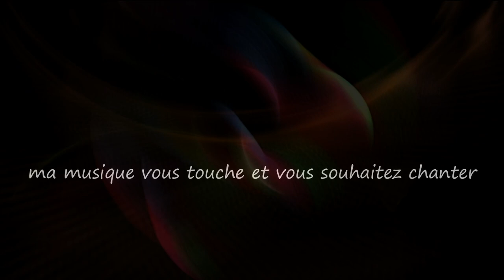Evanescent...Musique & Paroles Le monde d'Epsilon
"Évanescent" est une chanson qui explore la nostalgie de voir nos souvenirs disparaître avec le temps. Les paroles évoquent la fugacité de la vie et la manière dont même les moments les plus précieux finissent par s’évanouir, laissant derrière eux un sentiment de vide. Malgré cela, la chanson trouve de la beauté dans la réminiscence et la lumière qui persiste même lorsque les souvenirs s'estompent...

Paroles "Évanescent"

Couplet
Dans le silence de la nuit, je regarde en arrière,
Tous ces moments précieux, maintenant éphémères,
Comme des ombres dans la brume, ils s'effacent lentement,
Le temps emporte tout, même nos rires d'antan.

Couplet
Les visages familiers se perdent dans l'oubli,
Les mots doux chuchotés, maintenant sont partis,
Nos promesses d'éternité, se sont envolées avec le vent,
Et je me retrouve seul, dans ce monde indifférent.

Couplet
Chaque battement de mon cœur résonne comme un adieu,
À ceux qui ont marqué ma vie et me sont si précieux,
Je cherche désespérément à retenir le passé,
Mais il glisse entre mes doigts pour s'envoler.

Couplet
Alors je ferme les yeux et je laisse les souvenirs m'envahir,
Même s'ils s'estompent lentement, je refuse de les laisser partir,
Car dans chaque éclat de nostalgie, je trouve un peu de lumière,
Et au fond de moi, resteront ces moments comme un nuage de poussière.

Refrain
Évanescent, nos souvenirs s'envolent dans le vent,
Comme des rêves qui s'évanouissent, sans laisser de trace,
Dans le tourbillon du temps, tout devient transparent,
Évanescent, comme des étoiles dans l'espace.

Mes paroles et ma musique vous touchent et vous souhaitez chanter sur "Évanescent",les deux étant intimement liés merci d'utiliser uniquement mes paroles sur ma musique.Que vous soyez novice ou pas,n'hésitez pas, seule l'émotion importe, exprimer ainsi tout votre talent d'interprète en y apportant votre flamme et que naisse cette belle et sincère complicité artistique entre nous ;)

Le monde d'Epsilon

"Evanescent" is a song that explores the nostalgia of watching our memories fade away with time. The lyrics evoke the fleeting nature of life and how even the most precious moments eventually fade, leaving behind a sense of emptiness. Nevertheless, the song finds beauty in reminiscence and the light that persists even as memories fade...

Lyrics "Evanescent"

Verse
In the silence of the night, I look back,
All those precious moments, now so fleeting,
Like shadows in the mist, they fade away slowly,
Time takes everything, even our laughter of yesteryears.

Verse
Familiar faces are lost in oblivion,
The sweet words whispered, now so distant,
Our promises of eternity, have flown away with the wind,
And I find myself alone, in this indifferent world.

Verse
Every beat of my heart echoes like a farewell,
To those who have touched my life, but are gone one day,
I desperately try to hold onto the past,
But it slips through my fingers, like ephemeral sand.

Verse
So I close my eyes and let the memories flood in,
Even as they fade slowly, I refuse to let them go,
For in every glimmer of nostalgia, I find a bit of light,
And I know deep down, these moments will always remain dear.

Chorus
Evanescent, our memories fly away in the wind,
Like dreams fading away, leaving no trace,
In the whirlwind of time, everything becomes transparent,
Evanescent, like stars in space.

My music and my lyrics touch you and you want to sing on "Evanescent" use only my lyrics on my music ,express all your vocal talent and bring your style to it and may this true artistic complicity be born between us ;)

Epsilon's World

source video pixabay (libre de droit)